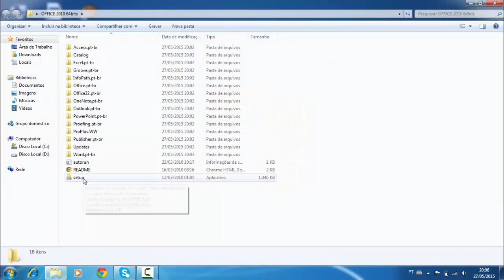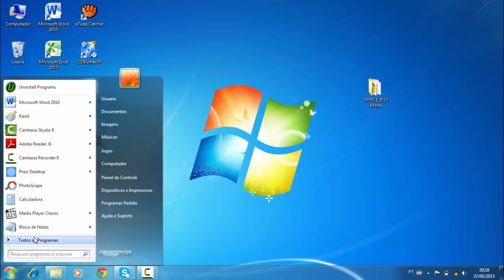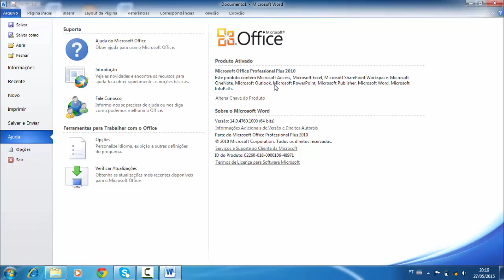Como Instalar Office 2010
Instalação Passo-a-Passo do Office 2010
Visite nosso Blog

🍀 Notebook Core i5 8GB SSD (Na Amazon)